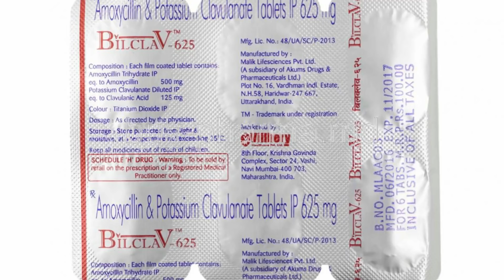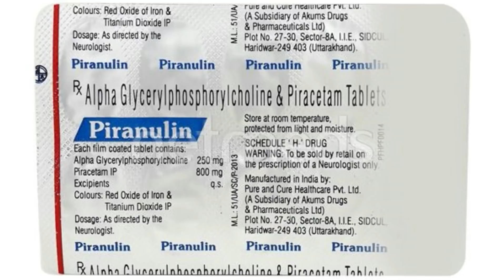ಮಾತ್ರೆ ನುಂಗೋ ಮುಂಚೆ ಈ ಲೈನ್ ಬಗ್ಗೆ ತಿಳ್ಕೊಂಡು ನುಂಗಿ ಇಲ್ಲಾಂದ್ರೆ | Why Medicine Tablet Has Red Stripes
ನೀವು ಮಾತ್ರೆ ನುಂಗೋ ಮುಂಚೆ ಈ ಲೈನ್ ಬಗ್ಗೆ ತಿಳ್ಕೊಂಡು ನುಂಗಿ ಇಲ್ಲಾಂದ್ರೆ | Why Medicine Tablet Has Red Stripes | Interesting & Unknown Facts In Kannada | Srinath Naik | Facts In Kannada | Interesting Facts In Kannada | Unknown Facts In Kannada

ಹಾಯ್ ಫ್ರೆಂಡ್ಸ್ ಇವತ್ತಿನ ವಿಡಿಯೋದಲ್ಲಿ ನಾನು ನಿಮಗೆ ತುಂಬಾ ಇಂಟರೆಸ್ಟಿಂಗ್ ಆಗಿರೋ ಒಂದು ಟಾಪಿಕ್ ಬಗ್ಗೆ ಮಾಹಿತಿ ನೀಡುತ್ತೇನೆ ಅದೇನೆಂದರೆ ನಮಗೆ ಮೈ ಹುಷಾರ್ ಇಲ್ಲದೆ ಇರೋವಾಗ ನಾವು ನುಂಗೋ ಮಾತ್ರೆಗಳ ಶೀಟ್ ಮೇಲೆ ಇರೋ ಒಂದು ಕೆಂಪು ಲೈನ್ ಬಗ್ಗೆ ಮಾಹಿತಿ ತಿಳಿಸಿಕೊಡುತ್ತೇನೆ.

Hi Friends In Today Video I'm Going To Explain You About A Very Interesting Topic And That Is Whenever We Are Not Feeling Well We Take Medicine Tablets But Have You Noticed A Red Stripe On The Table Sheets ? And Do You Know What It's Meant For ? So In This Video I'm Going To Clearly Explain You Why There Is Red Stripes On Medicine Tablet Sheets.

Queries Solved In This Video:

1) Why There Is Red Stripes On Medicine Tablet Sheets
2) Why Medicine Tablet Has Red Stripes
3) Interesting Facts About Medicine Tablet
4) Important Of Red Colour

Logo And Intro Credits:
KannadaMahithi